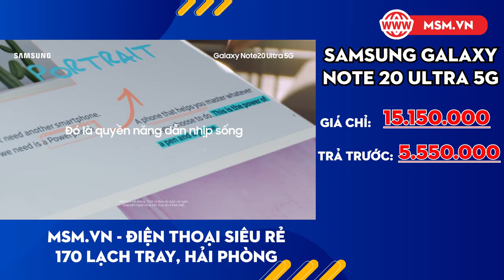Lương Về - Sale Tới. Samsung Galaxy Note 20 Ultra chỉ còn hơn 15 triệu. Trả trước chỉ từ 5.550.000đ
Lương Về - Sale Tới. Nhanh tay mua sắm nhận ngay ưu đãi giá tốt nhất tại MSM - Điện Thoại Siêu Rẻ 170 Lạch Tray, Ngô Quyền, Hải Phòng.

Tư vấn bán buôn: 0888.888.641
Địa chỉ: 170 Lạch Tray - Ngô Quyền - Hải Phòng